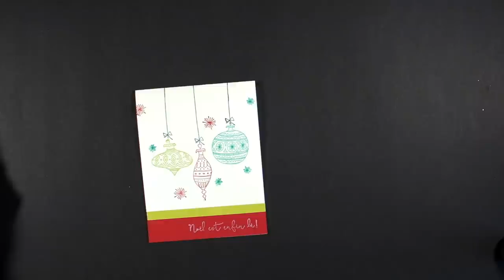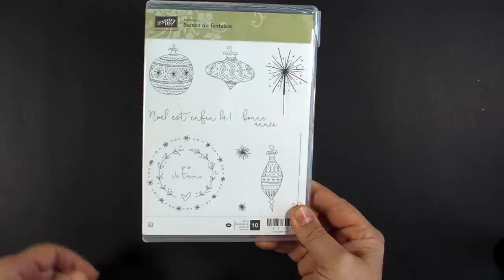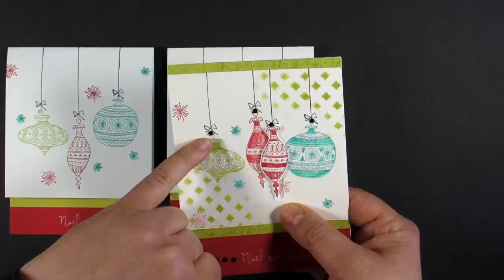Une pile de carte et concept 1-2-3-GO pour vous guider en créant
Apprenez comment réaliser un modèle de carte progressif selon le temps que vous avez à y mettre ou le matériel que vous possédez. Mon concept 1-2-3 GO vous guidera pas à pas !